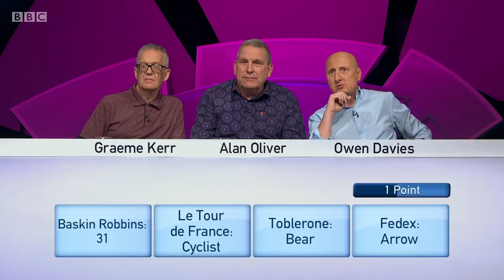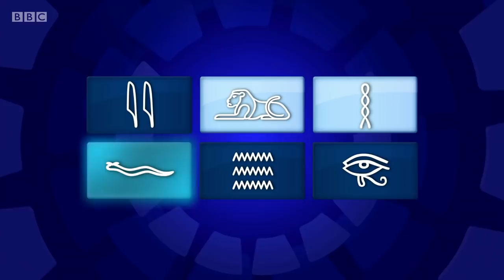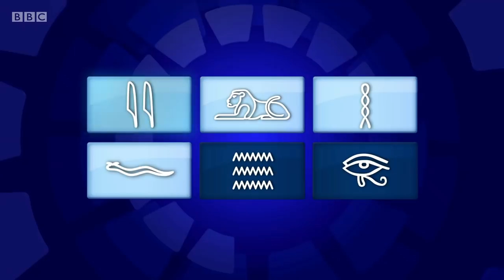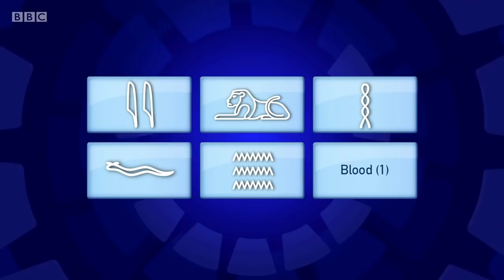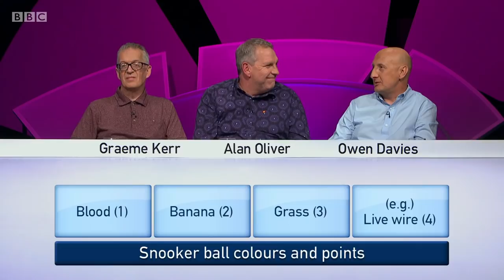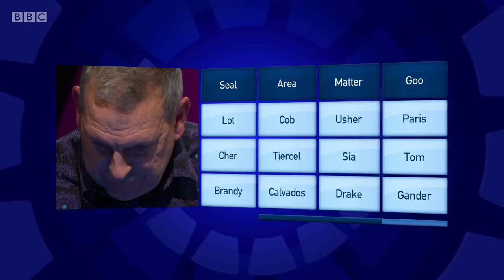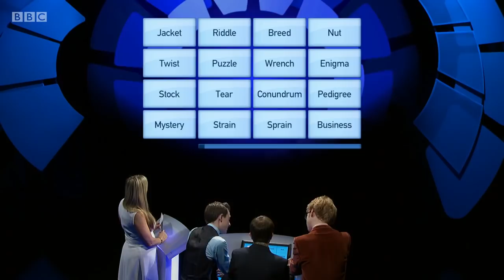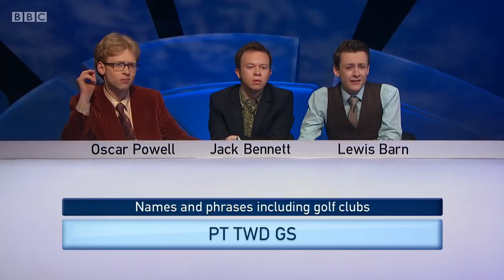Only Connect - Series 13 - Episode 10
The BBC quiz show "Only Connect", hosted by Victoria Coren Mitchell. In this tenth episode of the series, the Dandies and the Gaffers try to unhorn the viper and score some points.